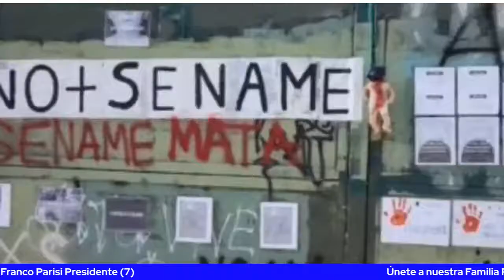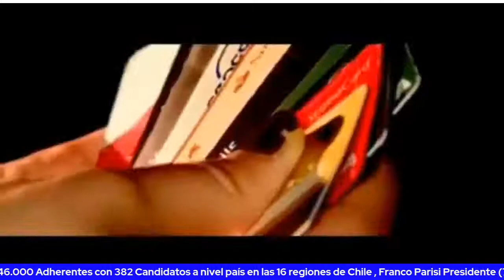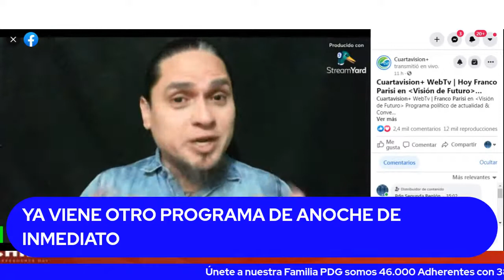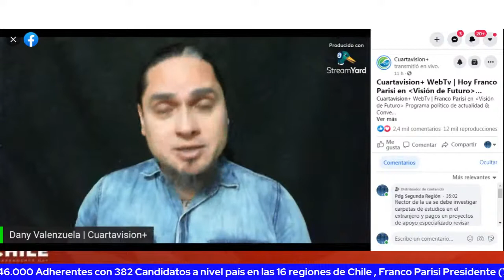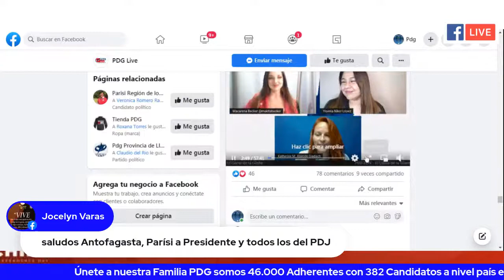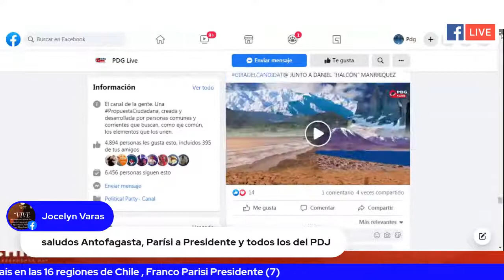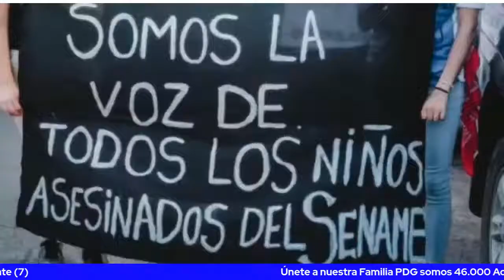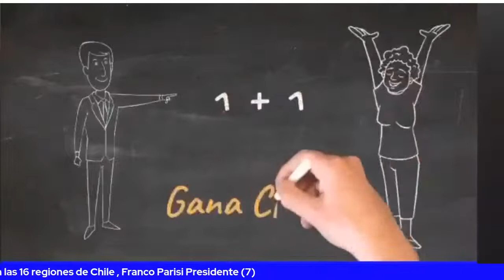ENTREVISTA 24/09/2021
retransmisión FRANCO PARISI